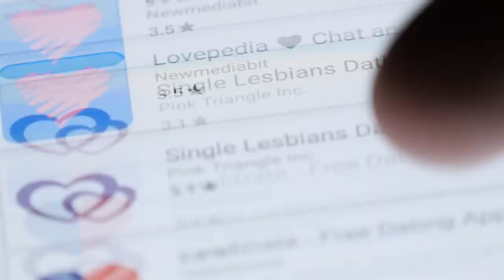HELLO | THE BEGINNING OF AN ENDLESS JOURNEY | Official Trailer | DTFLIX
Watch more Pakistani movies, dramas and videos starring your favorite celebrities like Fawad Khan, Mahira Khan, Shaan Shahid, Humayun Saeed, Hamza Ali Abbasi, Imran Abbas, Ayeza Khan, Aiman Khan, Mawra Hocane, Mehwish Hayat, Saba Qamar, Neelum Muneer, Haniya Amir, and many more, only

All content on this channel is subject to copyrights and the use of this content on any media platform is an infringement.